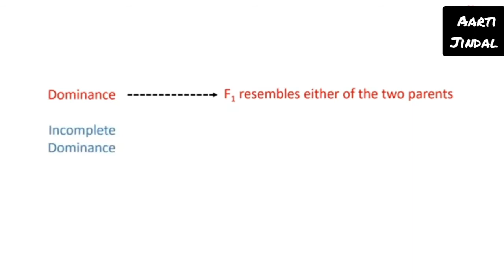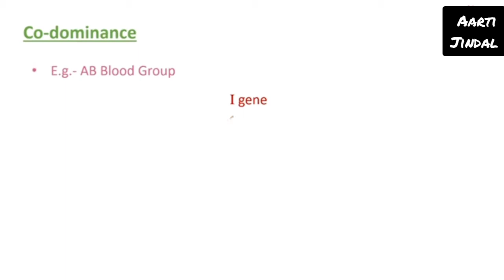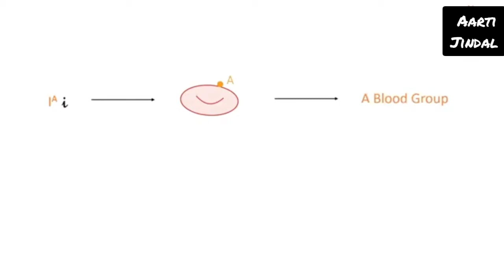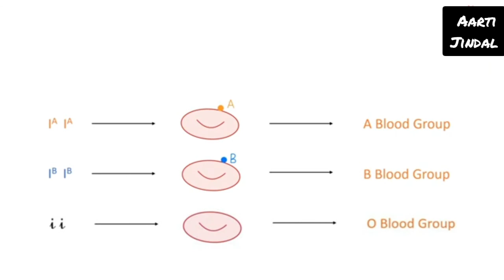Codominance by Aarti Jindal// class12// Biology// GENETICS// FEED YOUR CURIOUSITY....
Codominance is a relationship between two versions of a gene. Individuals receive one version of a gene, called an allele, from each parent. If the alleles are different, the dominant allele usually will be expressed, while the effect of the other allele, called recessive, is masked.